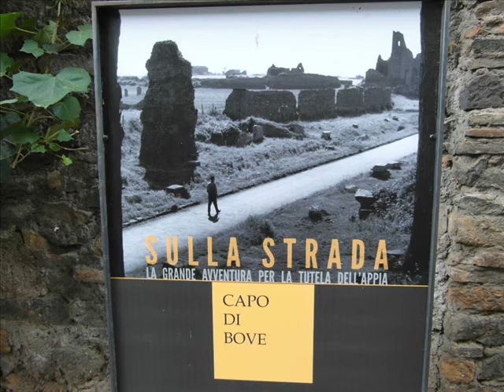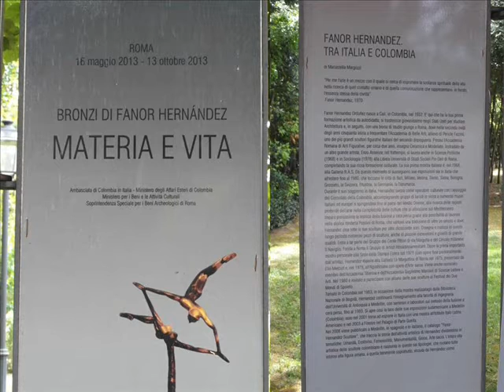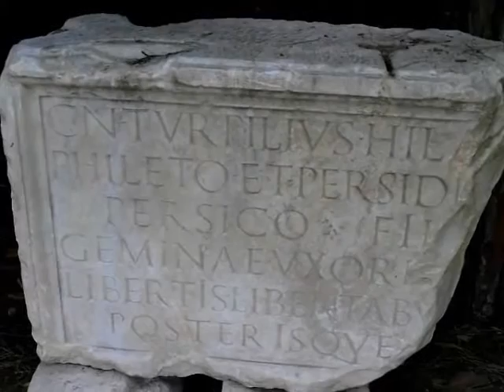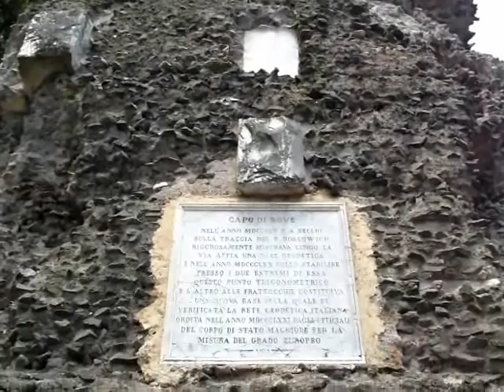CAPO DI BOVE. ZONA ARCHEOLOGICA (VIA APPIA, ROMA, ITALY)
ZONA ARCHEOLOGICA DI CAPO DI BOVE.
CAPO DI BOVE. ROMAN ARCHAEOLOGICAL ZONE.
Capo di Bove is an archeological site on the Appian Way on the outskirts of Rome, Italy. It contains the thermal baths of a vast property owned in the 2nd century AD by Herodes Atticus and his wife Annia Regilla. Formerly privately owned, the property at No. 222 on the Appian Way was acquired by the Italian Government in 2002. The area of the baths was at that time being used for grape growing. The origin of the name given to the site dates back to medieval times, when the area was known as the “Casale di Capo di Bove e di Capo di Vacca” (Hamlet of the Heads of the Ox and Cow), so named after the sculptures on the nearby tomb of Caecilia Metella. The area was purchased in 1302 by Cardinal Francesco Caetani, nephew of Pope Boniface VIII. In the 17th century the area served as a hospital, while in the 19th century it was under the control of the monastery at the Basilica of Saint Paul Outside the Walls. The excavations, which can be visited daily free of charge, revealed thermal baths dating back to the middle of the 2nd century. These baths were used until at least the 4th century and were almost certainly for private use. Greek inscriptions found there remind us of the Greek origins of Herodes Atticus. There are several well-preserved mosaics and the high quality of building materials used suggest a very elegant environment with the usual rooms found in Roman baths, i.e. a caldarium (hot bath), a tepidarium (warm bath) and frigidarium (cold bath). Water was provided by two large cisterns. The site also includes a former farmhouse converted by the previous occupant of the site into a villa. The building incorporates numerous Roman ruins into the walls, including pipes from the baths that are built into some of the windows.
Nel giardino del parco è compresa un’esposizione di opere in bronzo dal titolo “Materia e vita” dell’artista colombiano Fanor Hernandez.
Riprese video effettuate sabato 20 giugno 2015.